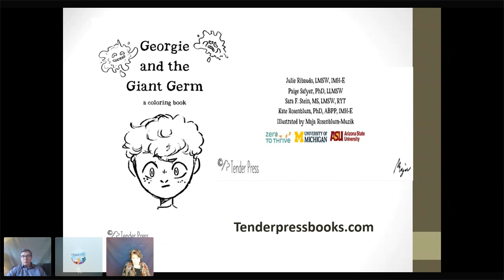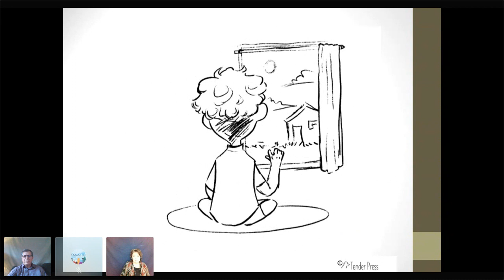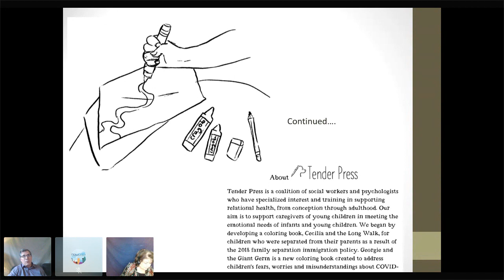Georgie and the Giant Germ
Fred Cardenas of  Family Services Association, reads an excerpt from "Georgie and the Giant Germ," a coloring book to help children understand the Covid-19 pandemic.

Read the full story and download the coloring book in English or Spanish

 "Georgie and the Giant Germ"  is by Julie Ribaudo, LMSW, IMH-E, Paige Safyer, PhD, LLMSW, Sara F. Stein, LMSW, MS, and Kate Rosenblum, PhD, ABPP, IMH-E. The book is illustrated by Maja Rosenblum-Muzik